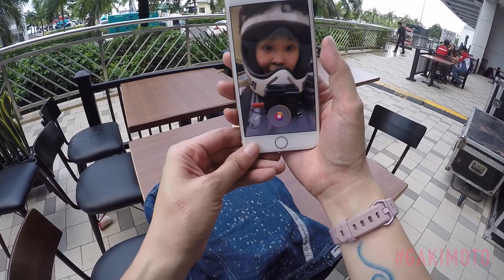GAKIMOTO 167: Random things on a Motovlog : Daily Observation Style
Riding in the Philippines can be quite interesting.  Here are random days in my life with a couple of fun, annoying and interesting things.  Enjoy!

Facebook.com/GakiMoto

Facebook.com/TheRoachClub